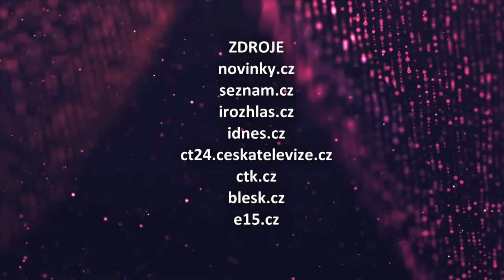VIP svět (2024/23) - 27.01.2024